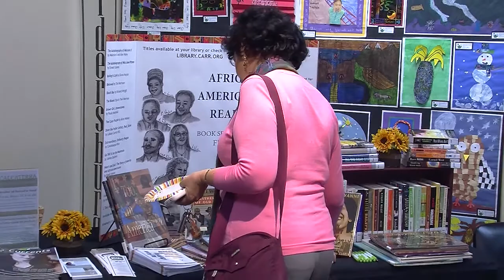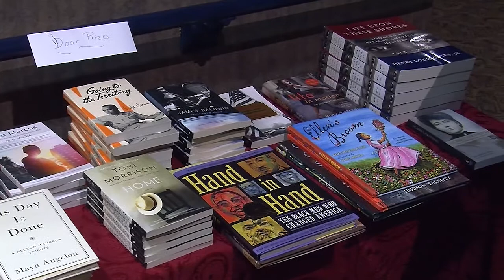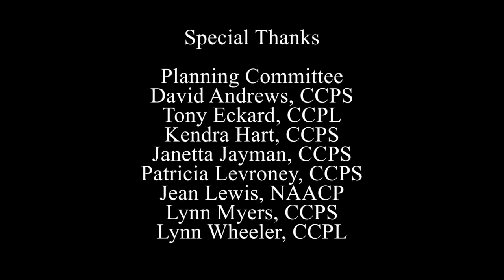African American Read-In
Carroll County Public Schools, Carroll County Chapter of the NAACP and the Carroll County Public Library presents the African American Read-In. This powerful event features local high school students sharing poetry and excerpts written by African American writers.